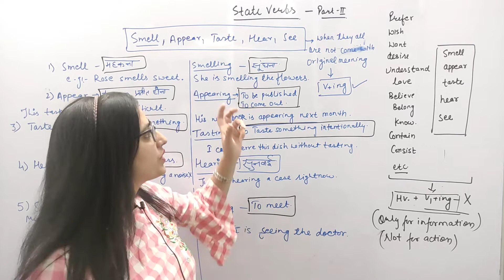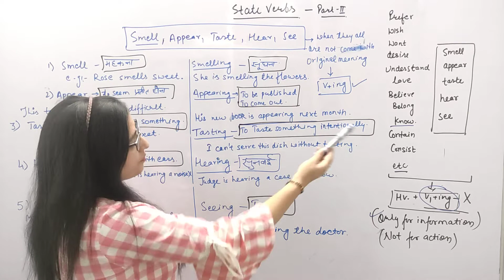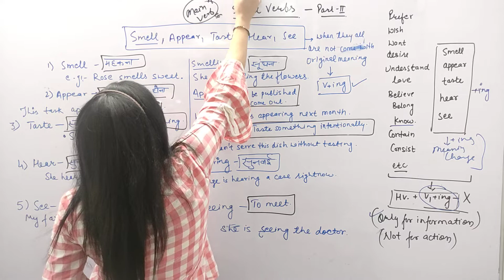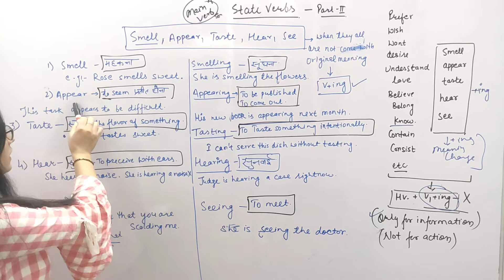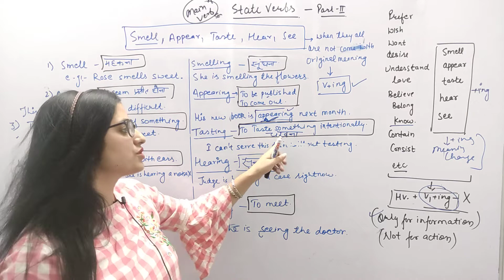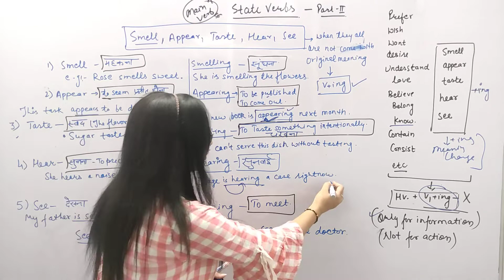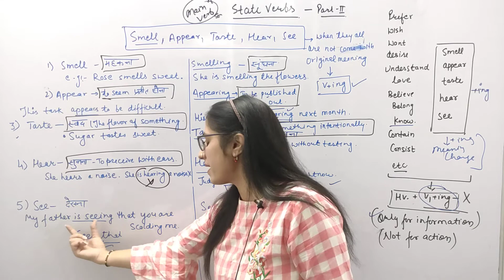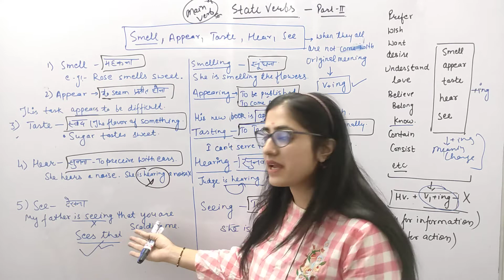INTRODUCTION OF STATE OF VERBS part -2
IN THIS VIDEO U WILL LEARN ABOUT THE CONCEPT OF VERBS AND SOME QUESTIONS